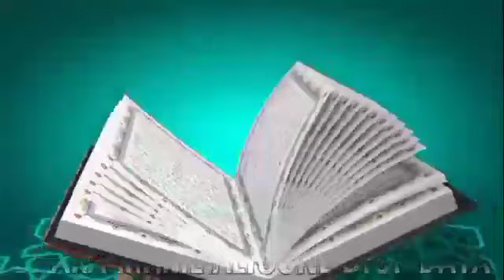Oustaz Babacar Mbengue Firi Al Akhdari Leçon 03